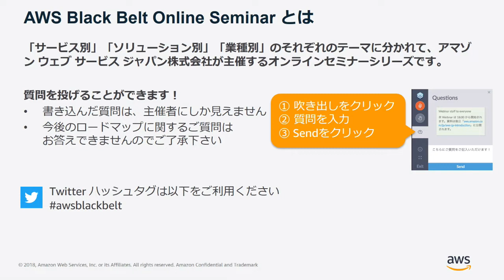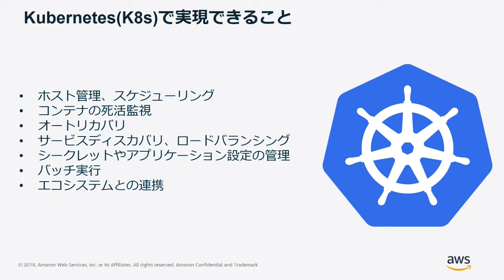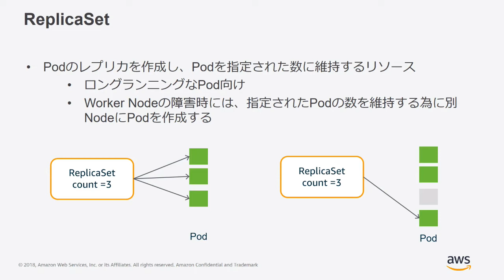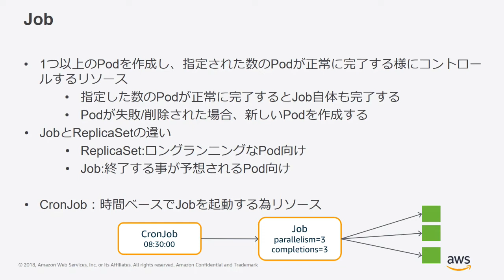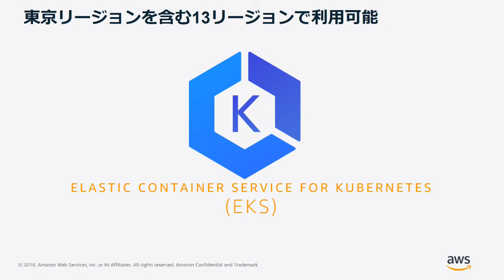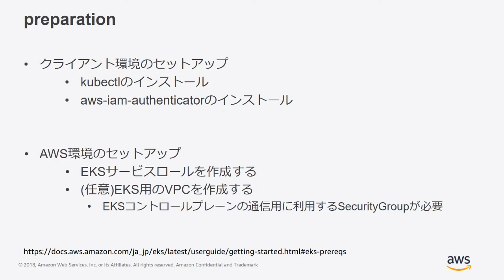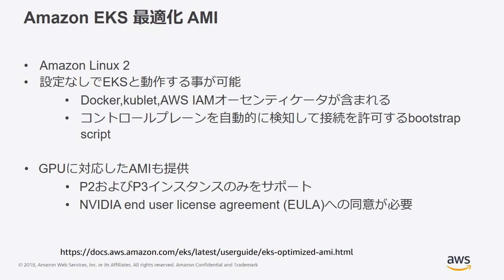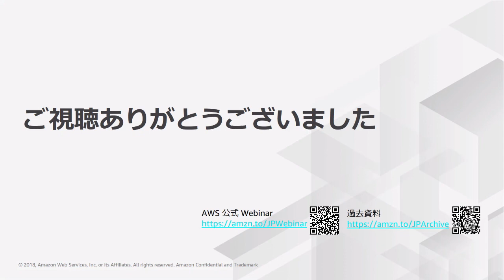【AWS Black Belt Online Seminar】Amazon Elastic Container Service for Kubernetes (Amazon EKS)